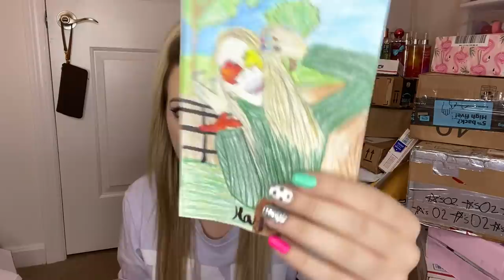... SUSPICIOUS fan mail? 🙄🤨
OPEN WEIRD FAN MAIL WITH ME. I hope you all enjoyed watching, ilysm! 💕😊

ORDER LIPSESSED HERE! 👇🏼